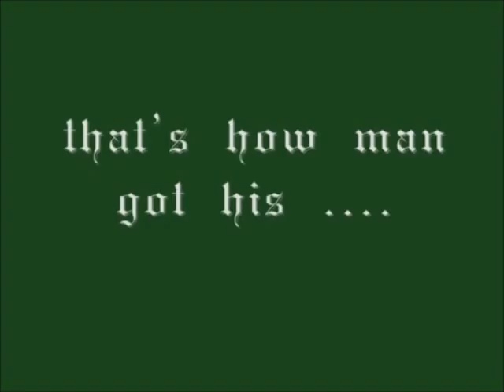he need partner.....